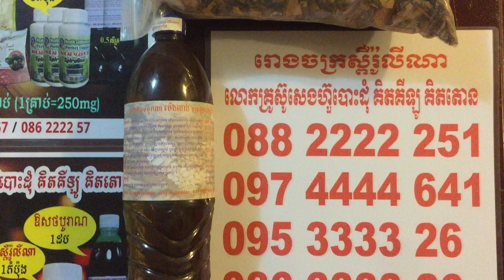ភ្លេងថ្វាយបារមី​, ត្រឹមត្រូវ​, ភ្លេងឡេីងអសន្នះ, ភ្លេងថ្វាយគ្រូ​, ភ្លេងបារមី, ភ្លេងស្គធំ​, ភ្លេងឡេីង